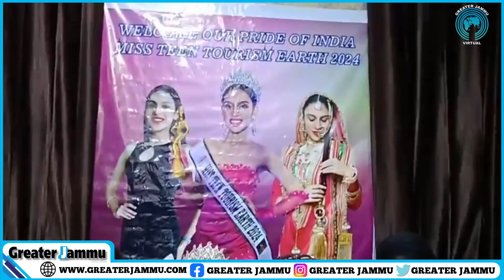Live Press Conference By Miss Teen Tourism Earth 2024 | Greater Jammu